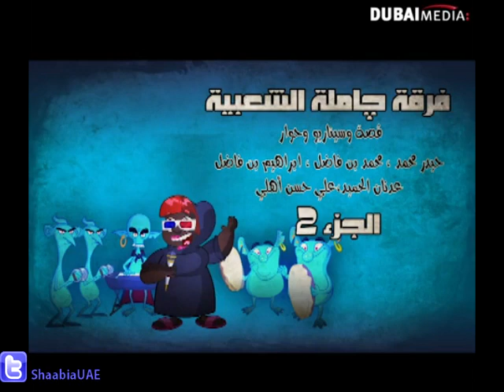شعبية الكرتون - موسم 7 - الحلقة 10 -- فرقة جاملة الشعبية 2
تأتي المرحومة جاملة (جدة عتوقة) الى حفيدتها عتوقة في حلمها،تعاتبها لأنها اهتمت بالسيارات والسباقات وأهملت احياء فرقتها الشعبية التي اندثر تاريخها بعد وفاتها،فتطلب منها احياء الفرقة وعدم ترك الساحة الفنية لشامبيه الذي أسس لنفسه فرقة موسيقية أصبحت ذائعة الصيت وتطلب بكل الأعراس،والا فانه سيحل عليها غضب جاملة للأبد.